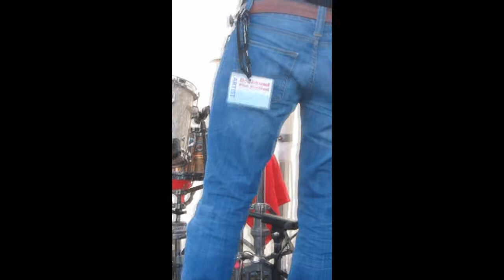Jim Jones Revue @ Southend Pier Festival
The Railway Stage